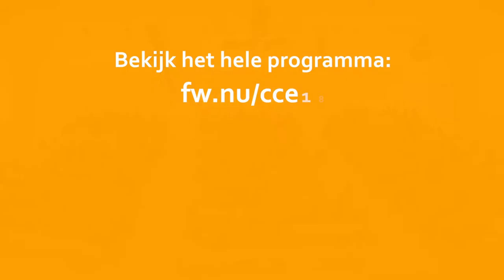Conversational Commerce Event | Frankwatching Events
Ontdek op 22 november 2018 tijdens CCE18 alles over conversational commerce. Met volop cases, trends, tools & apps. Bekijk het programma

Event
Conversational
Conversational commerce
Messaging
Chat
Chatbots
Voice
Facebook Messenger